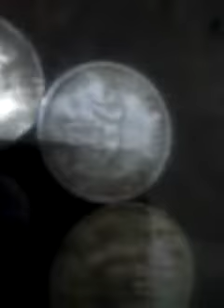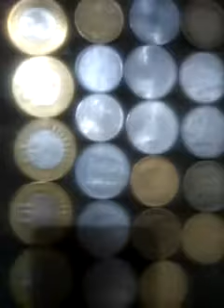My coins collection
Hi  maine coins ki  collection dikhai bhai